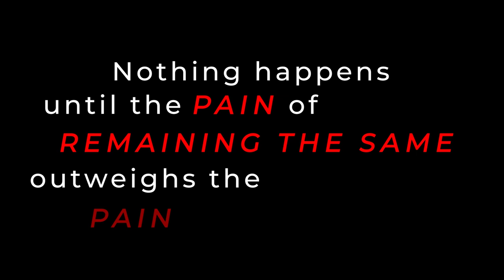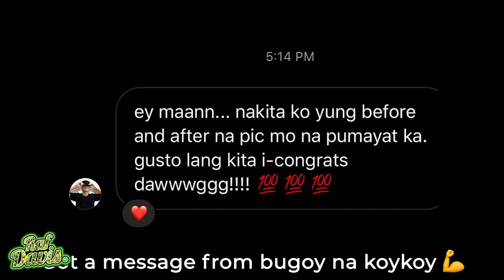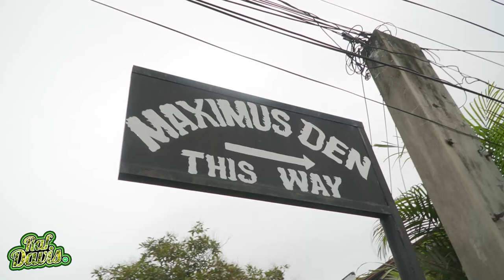DayVis - Raf Davis EPIC Transformation (Motivational Video)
@JFITPH ATHLETE
@Supplementhub ATHLETE

Follow my Fitness Journey on Instagram

DAY-VIS = Daily Visual of Raf Davis

Background music
Title: Way To Dream
Type of music: Piano
Mood: Inspirational